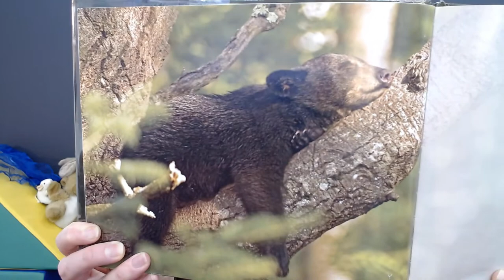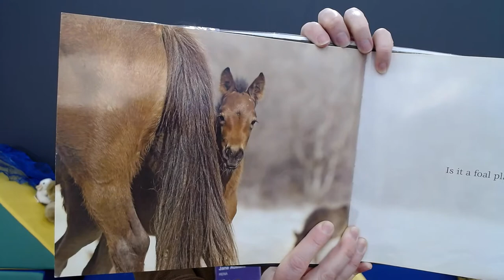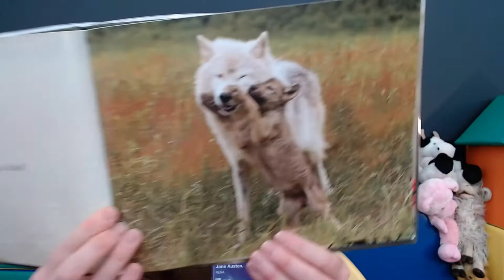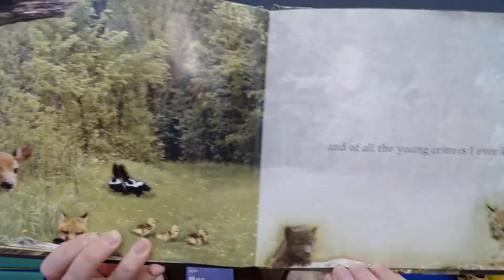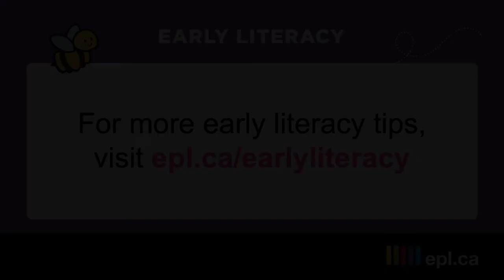Sing, Sign, Laugh and Learn with Rena - March 11, 2021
Join us for singing, rhyming and signing! You'll bond with your child while learning strategies to enhance their communication and development through repetition, visuals and movement. Ages up to 3 years old.